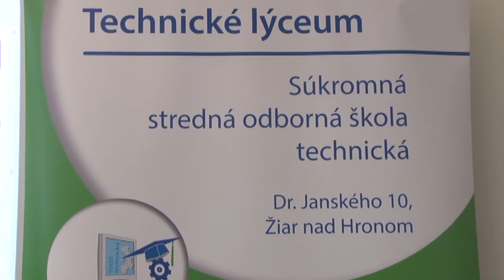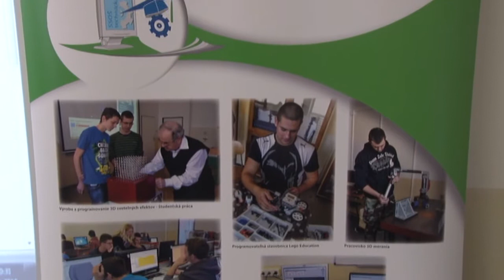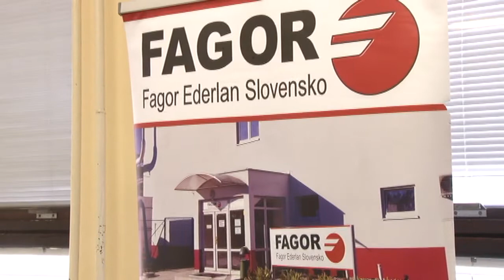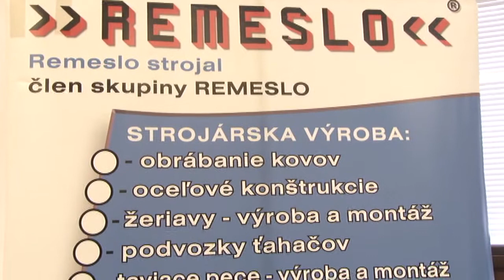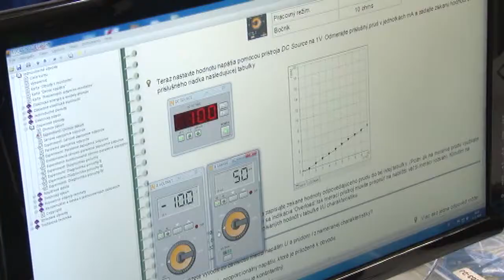Technická škola ponúka štúdium aj prácu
Súkromná stredná odborná škola technická pripravila pre deviatakov a ich rodičov Deň otvorených dverí pripravila. Záujemci si mohli pozrieť nielen odborné učebne, ale aj vyskúšať prijímacie skúšky z matematiky či slovenského jazyka.